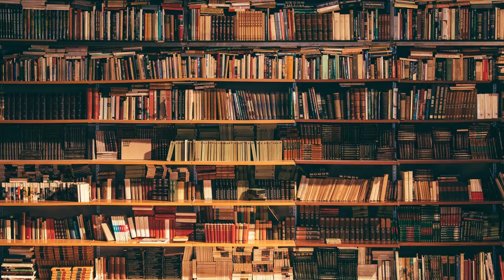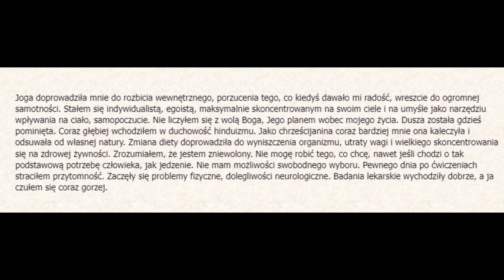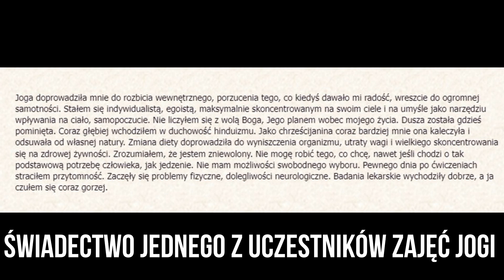PANTEIZM POTĘPIONY PRZEZ KOŚCIÓŁ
Ten kanał działa tylko dzięki Wam!  Możecie go wesprzeć poprzez:
👉 Dla wpłat zza granicy:
IBAN:
Kod BIC SWIFT:
INGBPLPW

Moja strona:
(Zachęcam do zapisania się do newslettera)